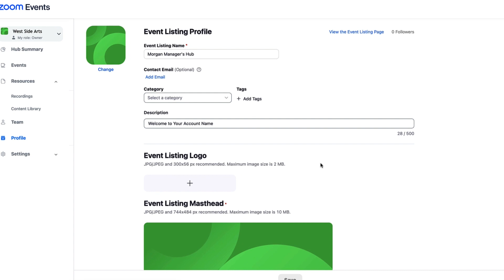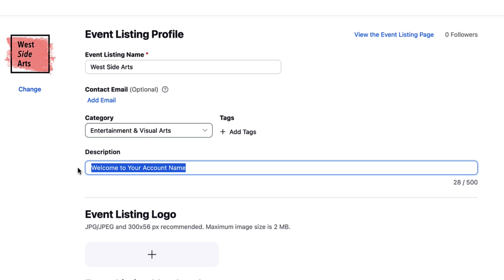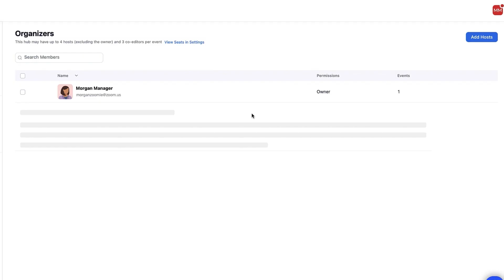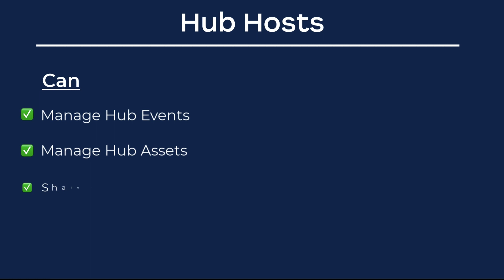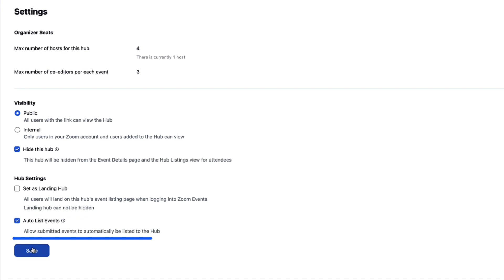Zoom Events Hubs & Event Listing Pages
Event Hubs are your central command center for producing and launching successful events. Within your hub, brand attendee facing pages, add additional hosts and collaborators, and set up your billing information for paid events.

▪️ Introduction 00:00
▪️ Set Up Your Event Listing Profile 00:20
▪️ View your Event Listing Page 01:56
▪️ Managing your hub 02:18

💡 Have an idea or some feedback? We’d love to hear it!